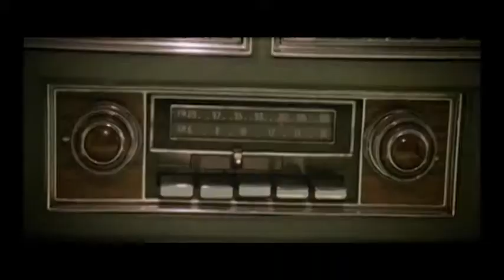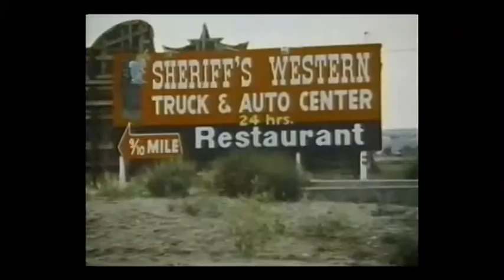Truckstop by The Bombs (unofficial videoclip)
TruckStop
by The Bombs
Extraits:
Truckstop's Women
Maximum Overdrive
Convoy